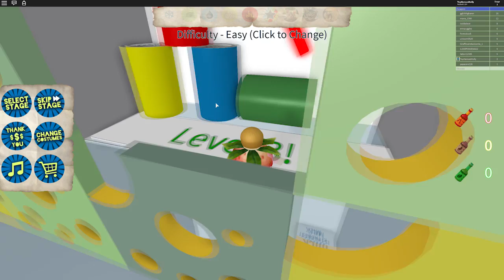Roblox Escape The Amazing Kitchen Obby With Molly!